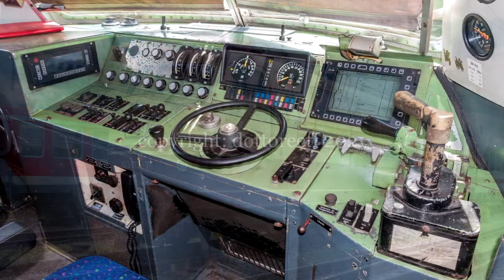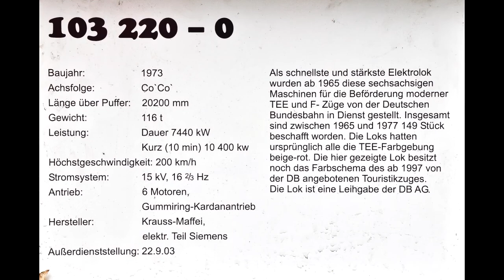BR 103 - DB-Baureihe 103 = ein Foto-Film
Fotos der legendären BR 103:  103 113; 103 184; 103 222; 103 235; 103 220; E 03 001